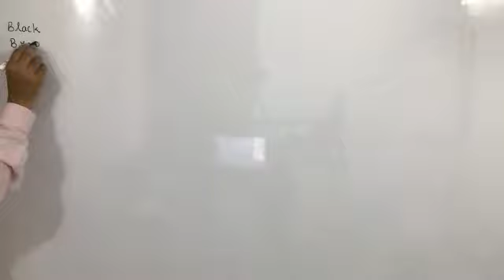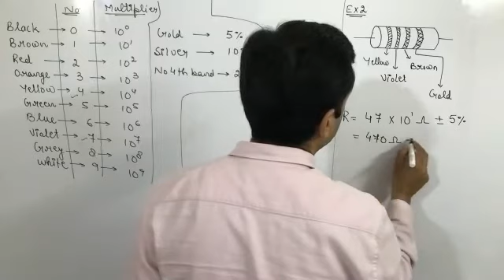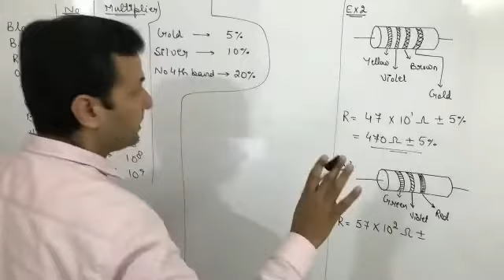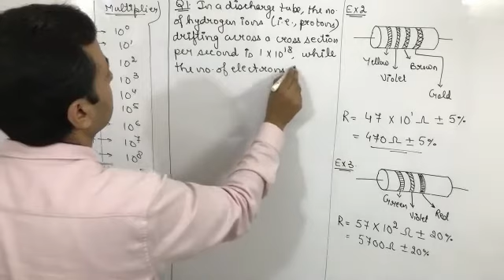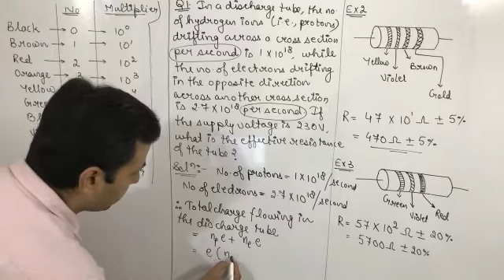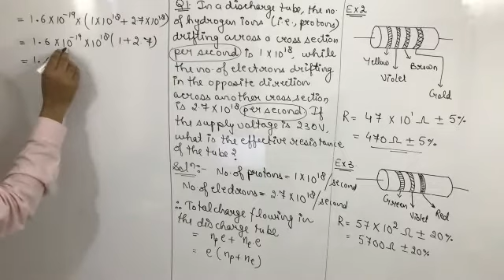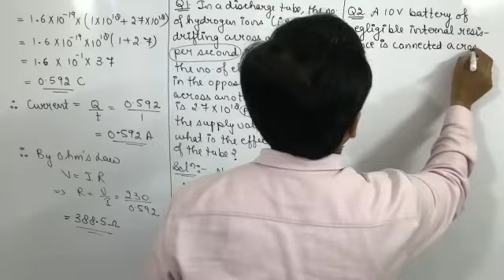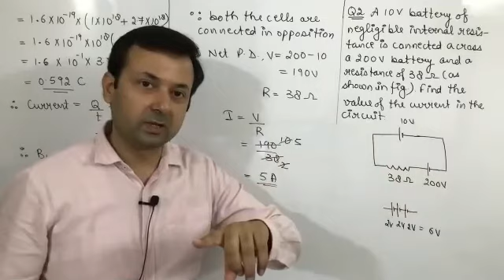Class XII Physics 21st June, 21 (Current Electricity)